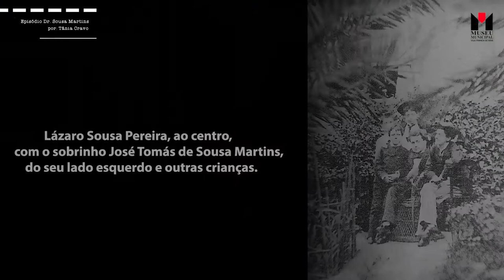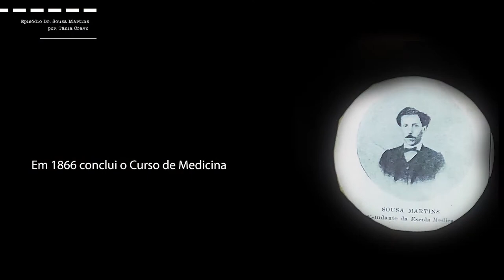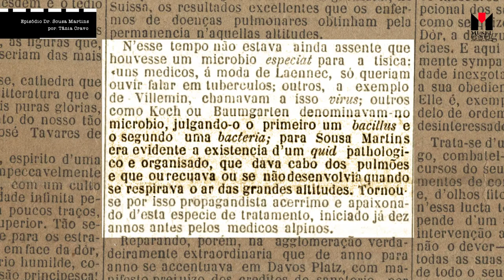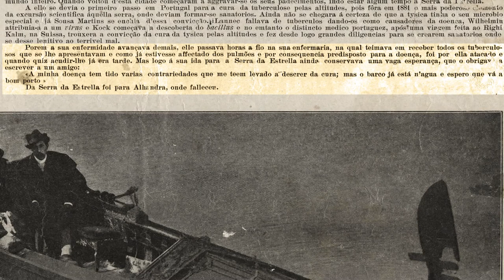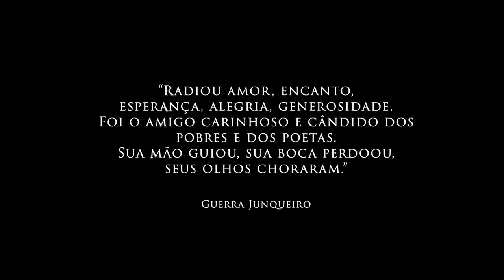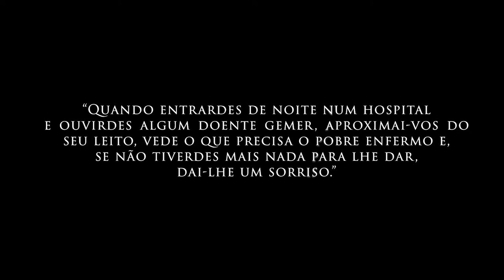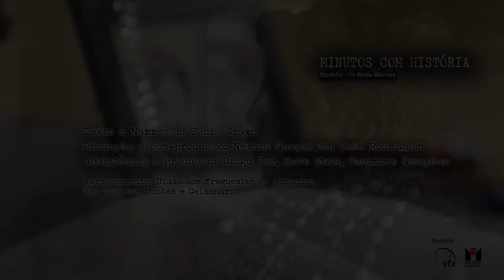Dr. Sousa Martins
Vídeo da série Minutos com História, do Serviço Educativo do Museu Municipal de Vila Franca de Xira com a duração de cerca de 8 minutos.

Neste episódio, produzido pelo Museu Municipal, a Técnica Superior Tânia Cravo leva-nos ao Museu de Alhandra – Casa Museu Dr. Sousa Martins, onde nos revela a vida e morte do emblemático doutor de Alhandra, o Dr. Sousa Martins.